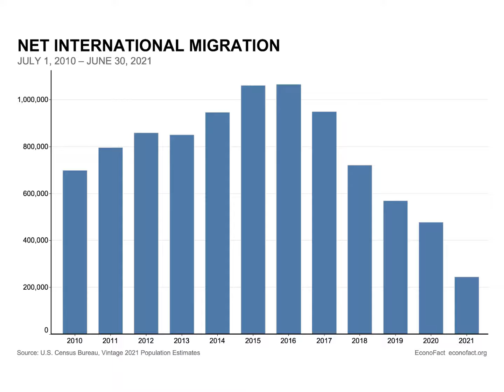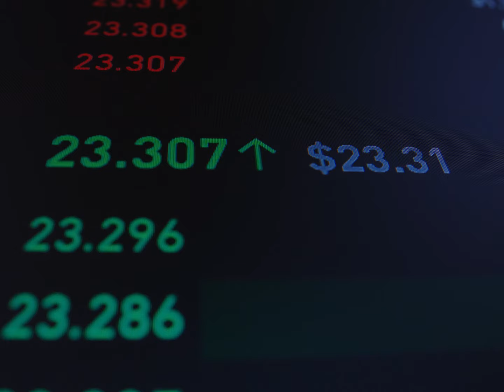Édouard Leclerc CHOQUE un journaliste à propos de l'immigration (il dit les termes)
Vidéo humoristique parodique. Sois respectueux dans les commentaires, c'est important.